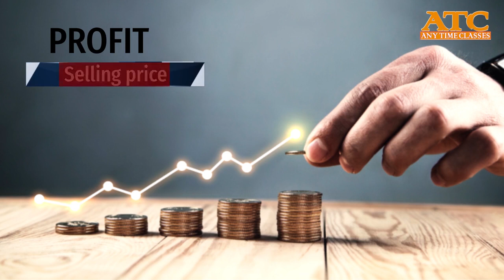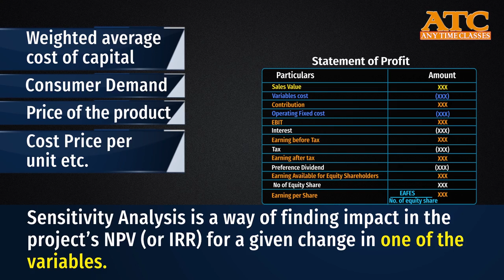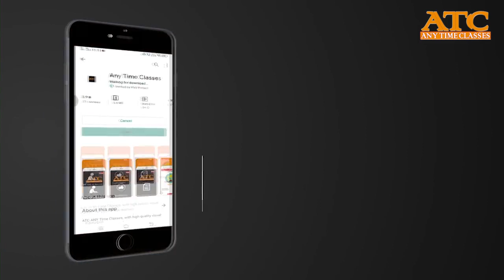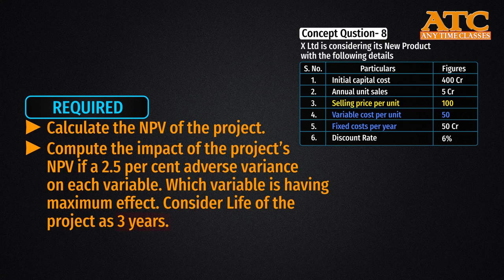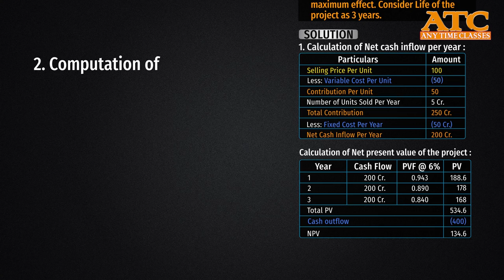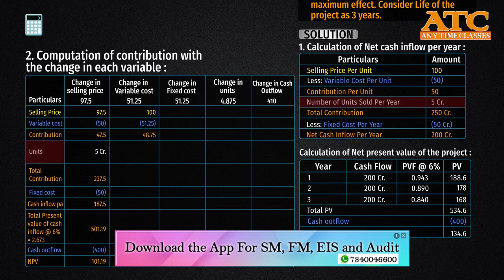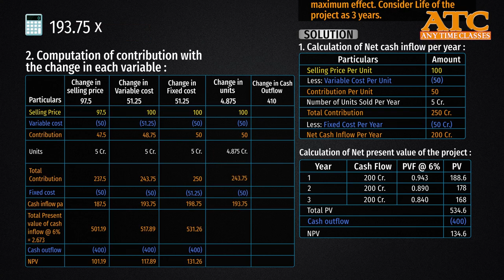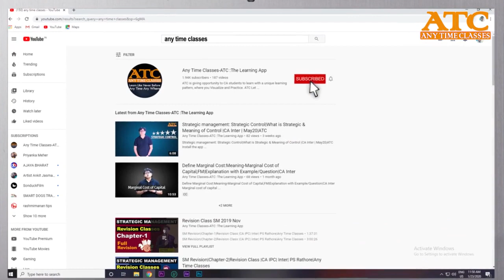CA INTER FM, Capital Budgeting | Technique Scenario Analysis | Probability | Variance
Here are our Official Website link to Buy Our Courses.

Also You Can Comment If You Have Any Doubt.

scenario analysis,
enterprise dna,
power bi,
dax,
powerbi,
power bi training,
dax training,
data analysis,
powerquery,
scenario analysis,
advanced dax,
scenario analysis,
capital budgeting,
sensitivity analysis,